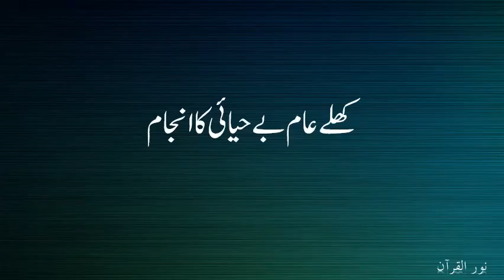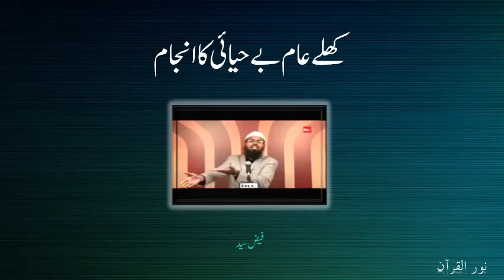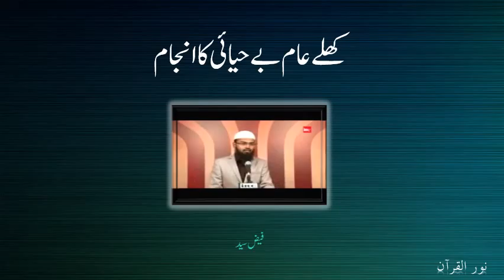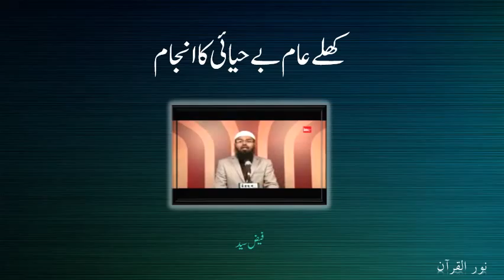khule aam behayai ka nateeja